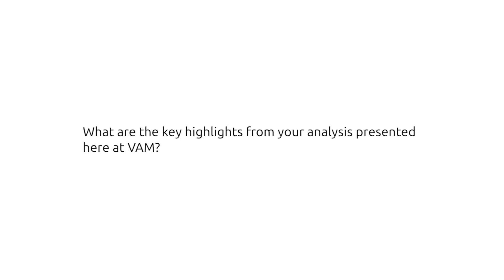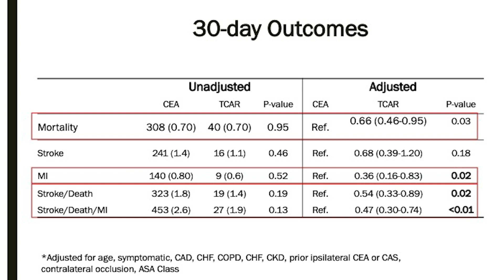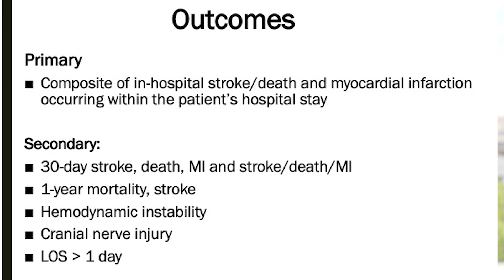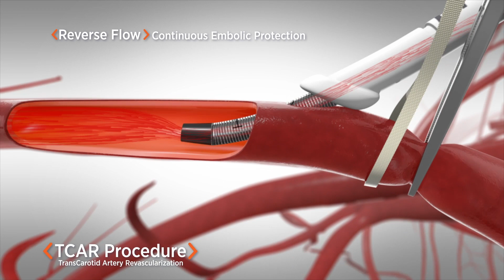Large real-world dataset finds TCAR compares favourably with CEA for carotid artery disease patients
Mahmoud Malas (San Diego, USA) presented, for the first time, updated results from the TransCarotid Artery Revascularization (TCAR) Surveillance Project at the Society for Vascular Surgery (SVS) Vascular Annual Meeting (VAM; 12–15 June, National Harbor, USA).

Malas distilled the data highlights for Vascular News, providing “strong evidence” on the safety and effectiveness of TCAR, which showed lower odds of composite in-hospital stroke, death and myocardial infarction compared to carotid endarterectomy (CEA), as well as lower odds of 1-year mortality. He said: “TCAR provides a CEA-like neuroprotection by clamping the carotid artery”.